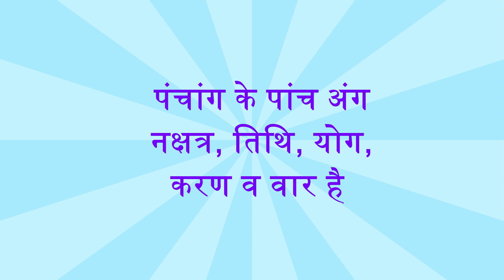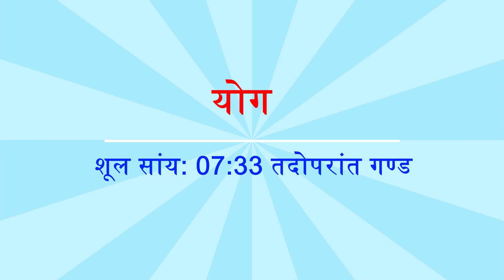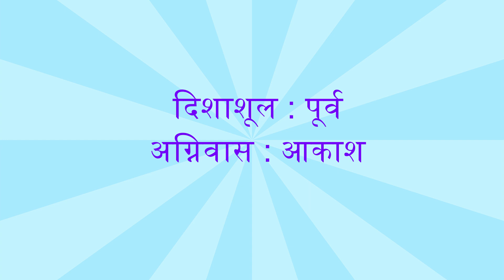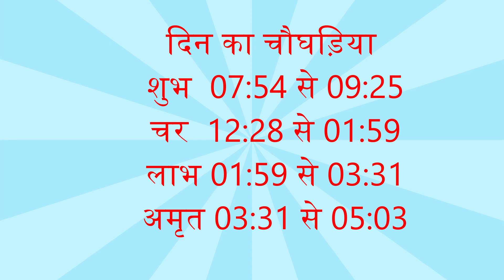पंचांग 23 मार्च 2024, Panchang 23 March 2024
23 march 2024 ka Panchang by Dr Hemchandra Pandey
23 march 2024 ka panchang
panchang
23 march ka panchang
aaj ka panchang 2024
today panchang
panchangam today
पंचांग
today panchangam
today's panchang
23 march 2024,
आज का शुभ मुहूर्त , aaj ka panchang 2024 in hindi
2024 ka panchang , panchang today,
23 march 2024 ka shubh muhurt ,
पूर्वा फाल्गुनी  नक्षत्र, पूर्वा फाल्गुनी नक्षत्र में जन्मे लोग, poorva falguni Nakshatra mein janme log, poorva falguni Nakshatra mein janme bachhe,  poorva falguni Nakshatra mein janme shishu,
purva phalguni Nakshatra mein janme log, purva phalguni Nakshatra mein janme bachhe,  purva phalguni Nakshatra mein janme shishu,